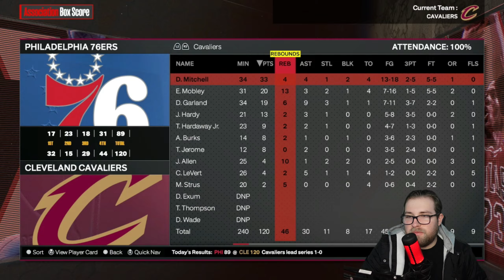I Got Hired To Fix The Cleveland Cavaliers In NBA2K24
Leave your video suggestions below! I love hearing all of your ideas!